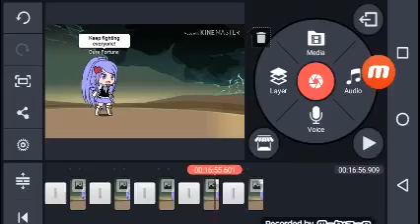Lines for PinkPlush100